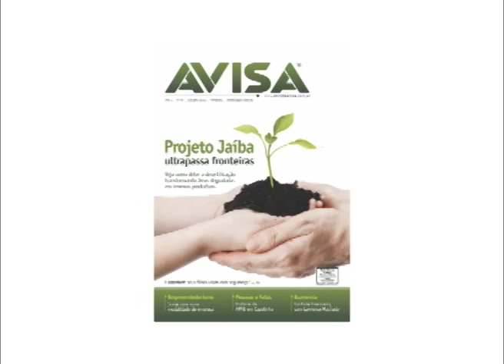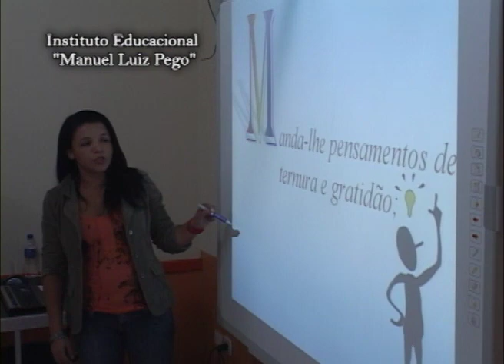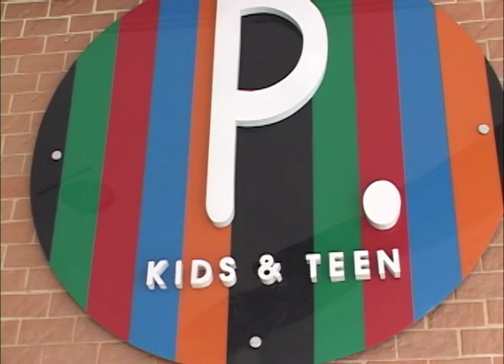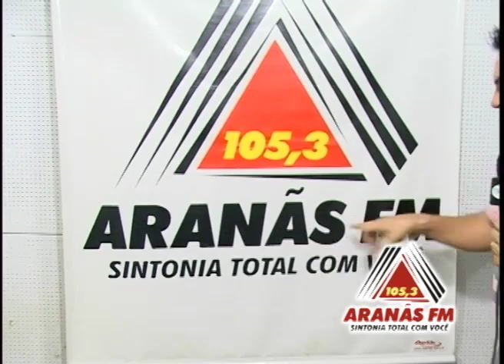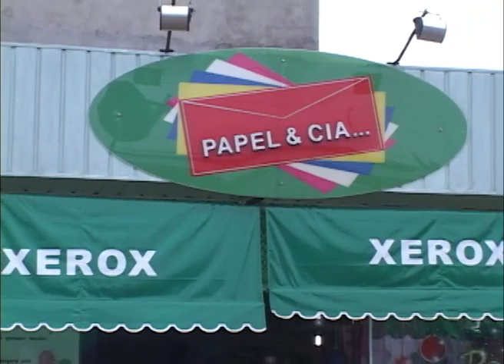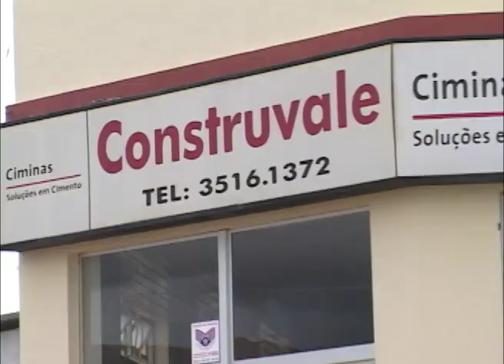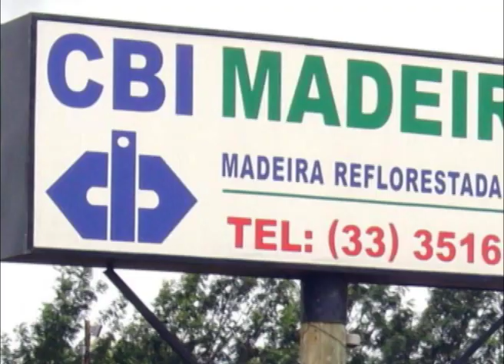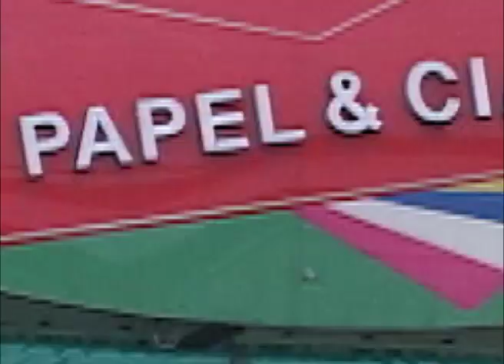Tileoni Show 08/12/2012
Tileoni Show 08/12/20121